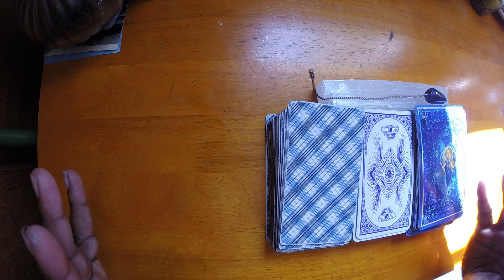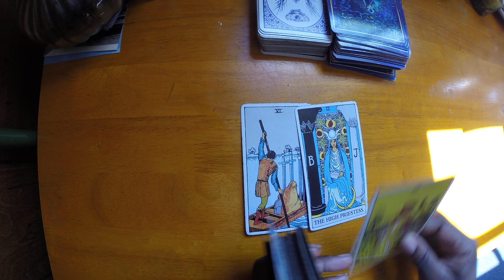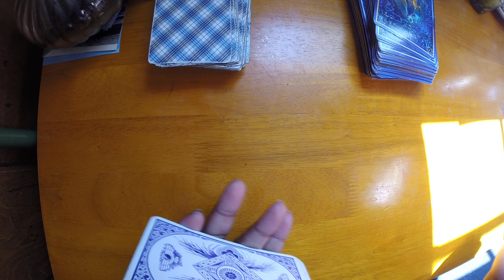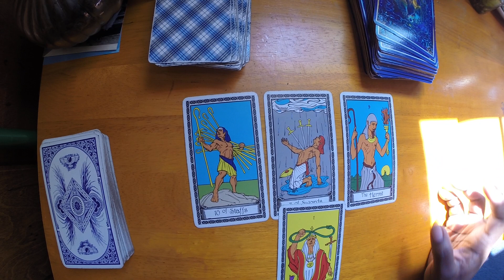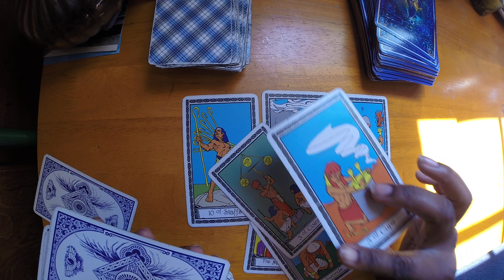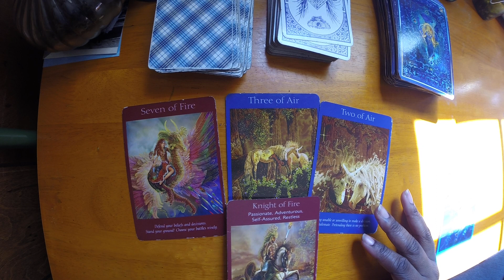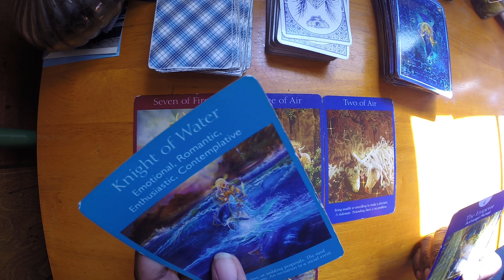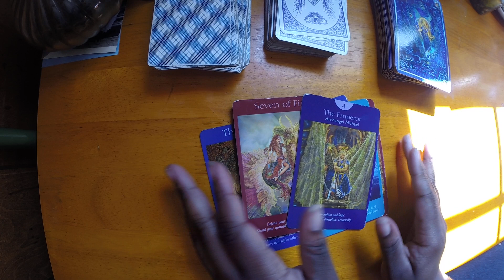What is Going on in Your Person's Life? Pick a Card Reading.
Time Stamps:

➡️ Deck 1: 00:50
➡️ Deck 2: 5:40
➡️ Deck 3: 11:11

Prices:

All readings are pre-recorded except the hour long one. No refunds unless you have not received you reading yet. Prices subject to change.

12 Month Forecast: $120

1 Question: $10
Love: $33.33
Career: $33.33
General:$50 (Includes abbreviated Love and Financial Reading)
1 Hour:$70

Rider Waite:

Psychic Tarot:

The Good Tarot:

After Tarot:

The Answer is Simple Oracle:

Ms. Cleo's Tarot:

Romance Angels:

Whispers of Love:

Angel Answers Oracle:

Angel Tarot:

👉🏾👉🏾👉🏾Crystals, Oils, Etc.👈🏾👈🏾👈🏾

A Crystal Affair LLC

InstantGo:
MysticSeerTarot111

 Supporting my channel in these ways helps me stay motivated to make more videos.

Please remember these are general readings and will not resonate with everyone.  The roles can be reversed in these readings. I am not responsible for any action you may take involving this reading.